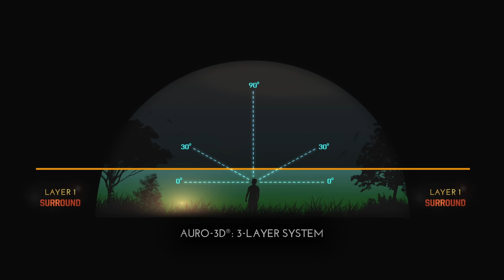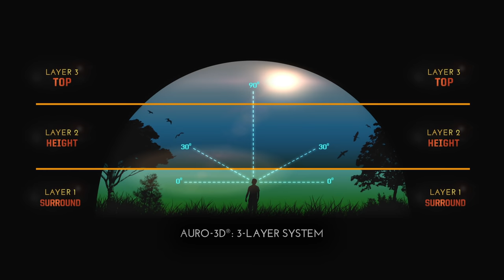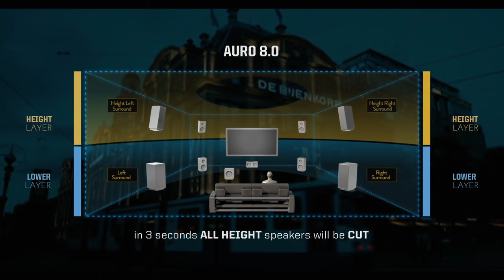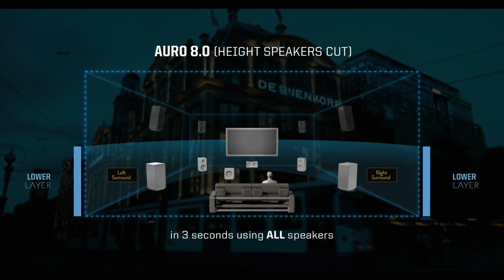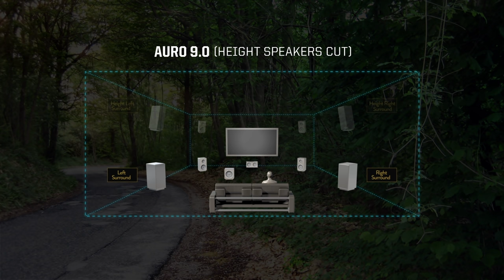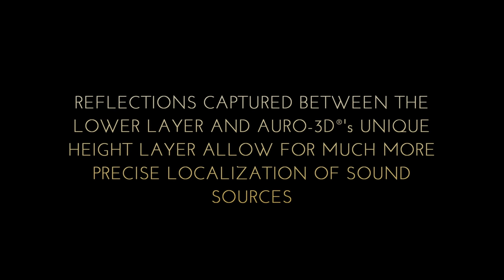Auro 3d Official demonstration (Use Headphones / Home Theatre)